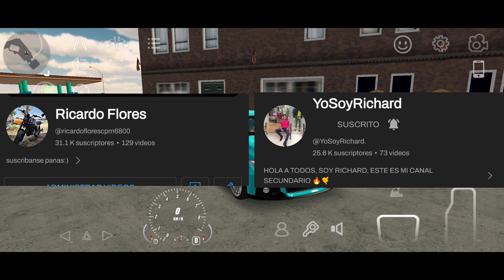GEARBOX SUPER RÁPIDA PARA CUALQUIER AUTO DE 1695HP 😍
Gearbox para cualquier auto en car parkingcar parking multiplayercar parking multiplayer indonesiacar parking multiplayer new updatecar parking multiplayer romania livefree gear ratio car parking multiplayercar parking multiplayer 2000hpgear ratio lamborghini aventador car parking multiplayer2000hp terbaru car parkingcar parking multiplayer updatecar parking multiplayer drift settingscar parking multiplayer awd drift